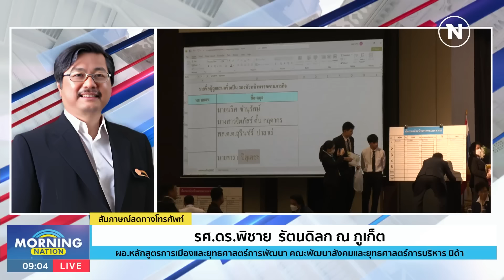"อ.พิชาย" ประเมินผลงาน 100 วัน รัฐบาล "เศรษฐา" | มอร์นิ่งเนชั่น | NationTV22